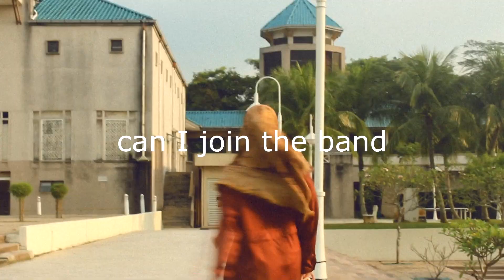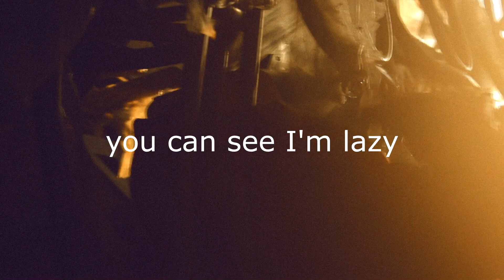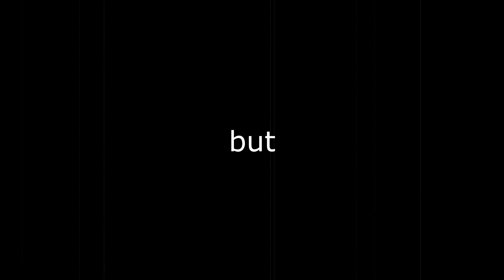//cheerful cheer.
its about the sadness that we were dealing with these days. i believe
that all of us cant run away from it. however, let us gather our faith on goodness.